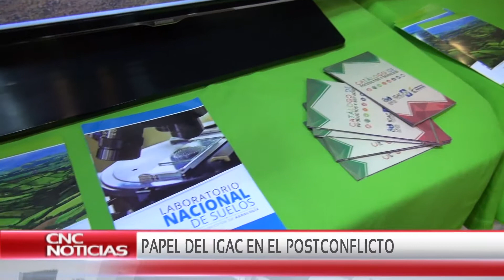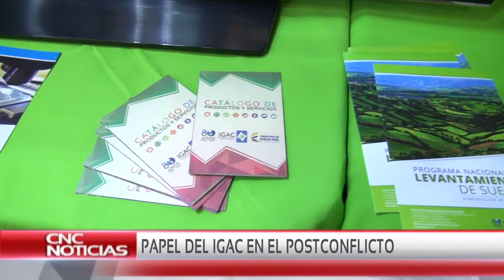CNC Noticias Pasto - Papel del IGAC en el Postconflicto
Director nacional del IGAC explica el proceso que la entidad cumple dentro del postconflicto, actualización catastral,  estudios de suelos y delimitación  de zonas protegidas son entre otras las acciones que se están ejecutando